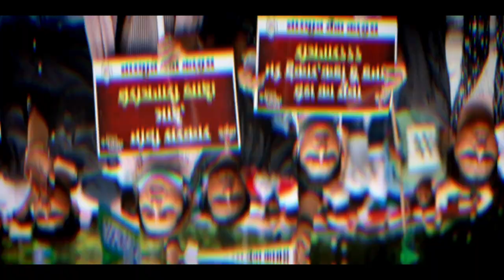न रोजगार मिल रहे, न सैलरी बढ़ रही | मोदी ने युवाओं के भविष्य को अंधेरे में डाल दिया! | Unemployment